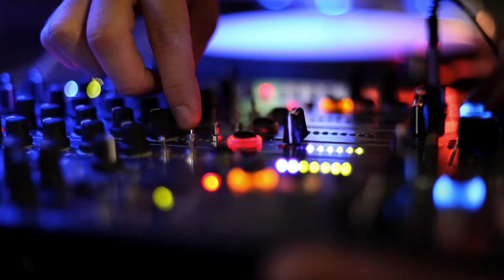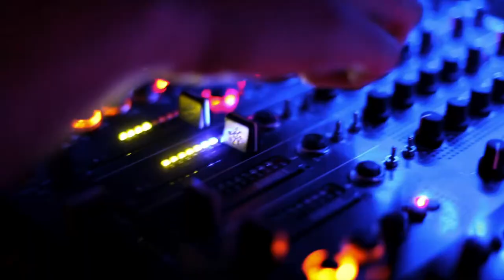Bozmak - Confidence (original mix) official trailer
video editing by DAVIDE COMELLI
producer & music maker BOZMAK (Mangano Matteo)
RELEASED SOON.

BIOGRPHY:
Bozmak is someone who can use music to unite together the countless moods of club night  with a weird approach. From his Dj set & his production, released on label like "Similar Records", "Venice Music" and "Beach Music Records", feeds passion for deep sounds &  reflective atmosphere underpinned with solid, tech groove inspired by Chicago oldschool house that was the earliest musical genre that brought him to wonderful club experience. Bozmak with his tenacious temperament, may let his thoughts and his emotions to resonate with his Dj sets, and he tends to chase those and make them into an artistic reality. His DJ sets make it to land in a most renowned showcase of Italy, called K-Crash. This project, born from creative minds LaMaxa & Davide Travaglia, can be described in four words "FREEDOM FIRST OF ALL", indeed K-Crash, according to expressive freedom of its artist, offer to peoples unique and subjective sensation. He began a fruitful studio partnership with Quantizers that in 2012 become a solid base which start his producer carreer. He is a dreamer that permeates his life by music, his music is the result of scratches that he has sometimes found himself living out in real life. This continues to be a habit of Bozmak's today: to close his eyes for just one minute, and see a whole caldron of dreams and atmospheres. Family is important to Bozmak, bound to its  italian roots, and from those derives the desire to flee their music to abroad. This sense of family takes him to love the K-Crash company, which feels like a real family. When you visit K-Crash Party, you're struck by the fact that everyone artist seems to come from a different cultural background. This innate bound to its roots and its passion for Chicago oldschool music are a part of what distinguishes him from other DJs.